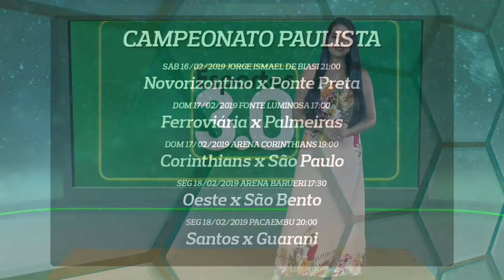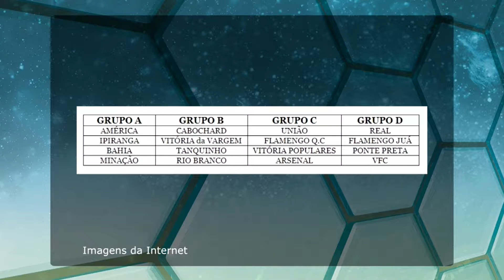TVI - ESPORTES 3.0 - 16/02/2019